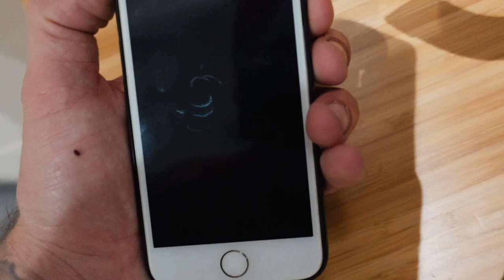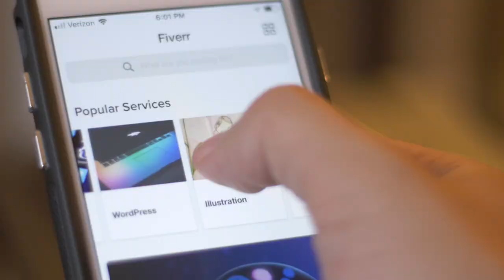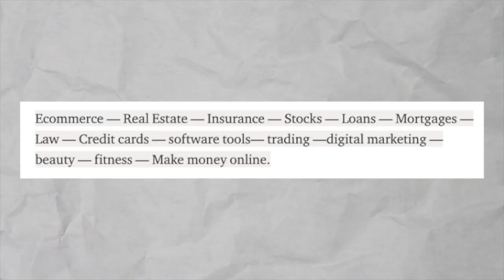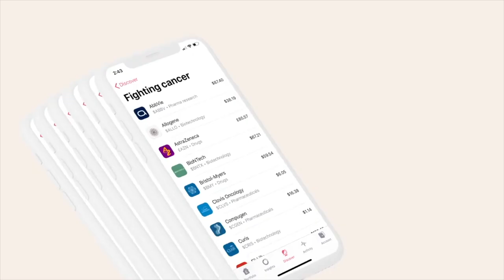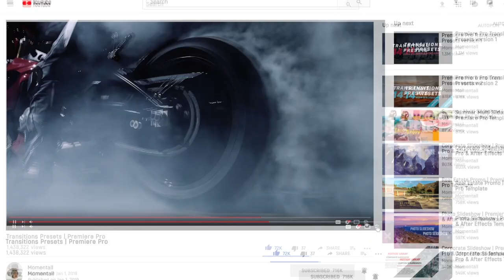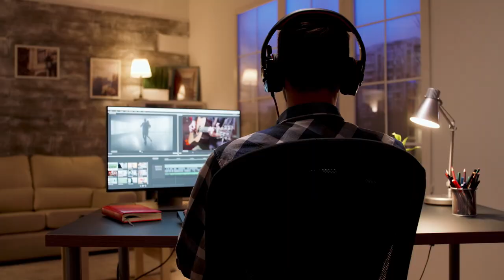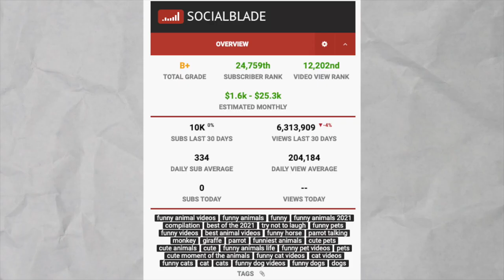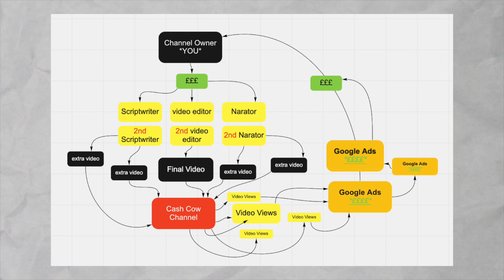How To Make Money On Youtube WITHOUT Getting On Camera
👉MacBook Pro
👉Main Camera
👉Mavic Pro
👉Osmo Pocket
👉Camera Mic
👉Ring Light
👉Soft Light
👉External Camera Monitor

- a randomizer picks four comments from my most recent post!

cash cow channel